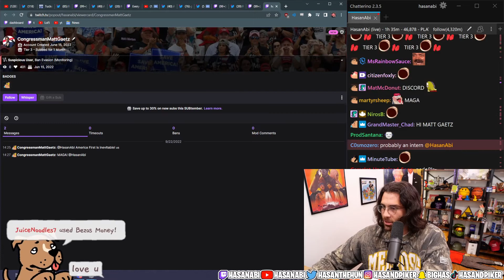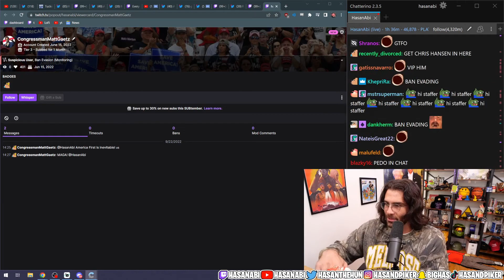Emiru calls out streamers for exploiting the ... | Twitch Highlights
Please send a tweet to @karuur_bot if you want your clip removed or channel blacklisted.

Timestamps & Vods:
[00:00] #1 HasanAbi: Emiru calls out streamers for exploiting the situation (335119 views on Sep 22 2022)

[00:42] #2 MitchJones: Miz sent Mitch and Maya to downplay the SA (269611 views on Sep 23 2022)

[01:36] #3 Emiru: Hit the road jack (243703 views on Sep 22 2022)

[02:04] #4 BruceDropEmOff: he so fine (166348 views on Sep 23 2022)

[03:04] #5 MitchJones: clarification  (154036 views on Sep 23 2022)

[03:46] #6 watchmeblink: Sup (138238 views on Sep 23 2022)

[04:16] #7 Emiru: Sadge (113559 views on Sep 22 2022)

[05:15] #8 HasanAbi: it's actually him (100656 views on Sep 22 2022)

[06:04] #9 Knut: Knut loses it  (98499 views on Sep 23 2022)

[07:04] #10 Emiru: Emi says there's no way Miz knew the full story (97617 views on Sep 22 2022)